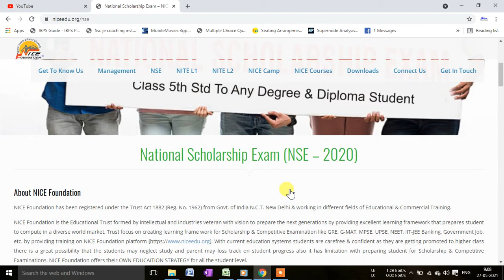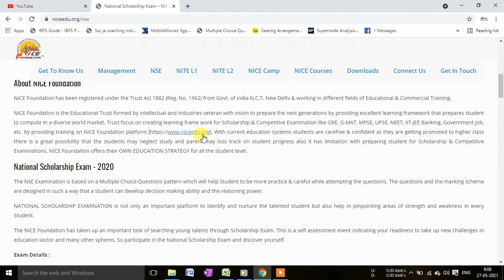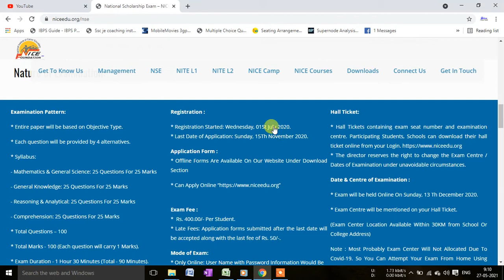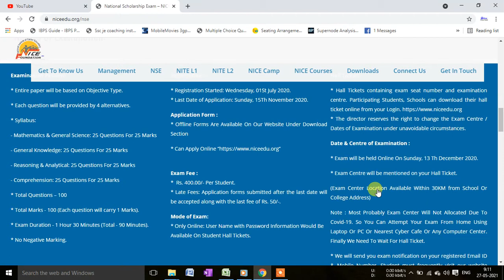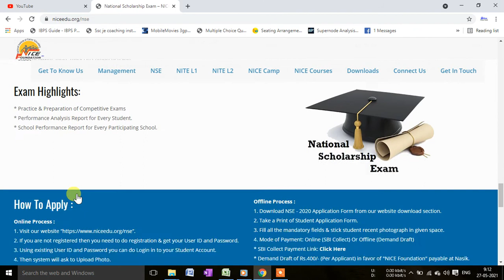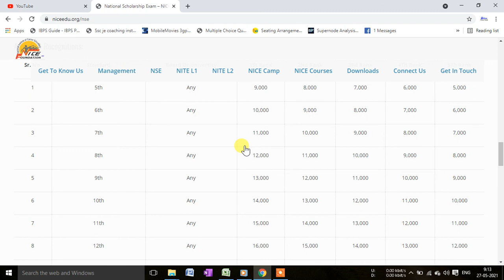National Scholarship Exam (NSE – 2021) | Scholarship for class 5 and above..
National Scholarship Exam (NSE – 2021)

About NICE Foundation
NICE Foundation has been registered under the Trust Act 1882 (Reg. No. 1962) from Govt. of India N.C.T. New Delhi & working in different fields of Educational & Commercial Training.

NICE Foundation is the Educational Trust formed by intellectual and industries veteran with vision to prepare the next generations by providing excellent learning framework that prepares student to compute in a diverse world market. Trust focus on creating learning frame work for Scholarship & Competitive Examination like GRE, G-MAT, MPSE, UPSE, NEET, IIT-JEE Banking, Government Job, etc. by providing training on NICE Foundation platform With current education systems students are carefree & confident as they are getting promoted to higher class there is a great possibility that the students may neglect study and parent may loss track on student progress also it has limitation with preparing student for Scholarship & Competitive Examinations. NICE Foundation offers their OWN EDUCAITION STRATEGY for all the student level.
you will know about
What is national scholarship exam 2021?,

Is there any exam for NSP scholarship?,

How can I apply for National Scholarship 2021?,

Is national scholarship exam legit?,

national scholarship exam 2021,

national scholarship test 2021,

national scholarship test for youth 2021,

nse scholarship 2021,

free scholarship exam 2021,

national scholarship exam 2020 registration

national scholarship exam portal 2021

government scholarship exam 2021